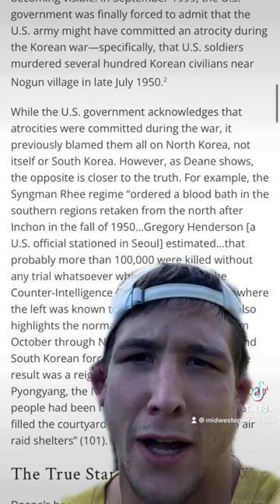How the US Started the Korean War & Blamed it on the North.